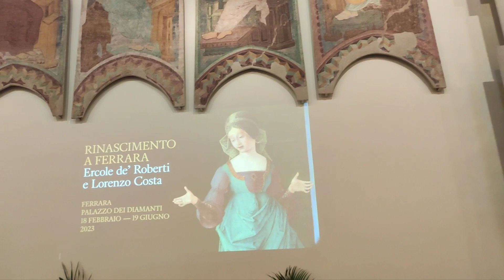Rinascimento a Ferrara Ercole de Roberti e Lorenzo Costa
Rinascimento a Ferrara. Ercole de Roberti e Lorenzo Costa. Palazzo dei Diamanti riapre con una mostra sublime sui grandi maestri del Rinascimento ferrarese. Fino al 19 giugno 2023